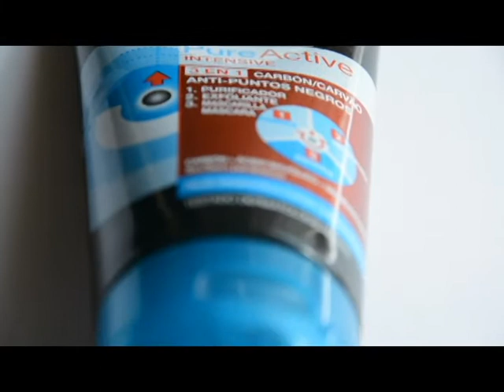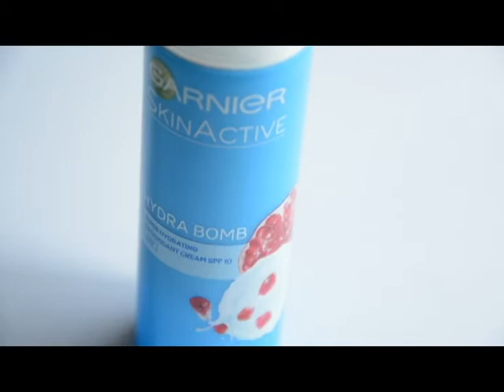4 BÁSICOS DE GARNIER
HOLA CHIRIMOYAS! ESTA SEMANA OS TRAIGO 4 PRODUCTOS BÁSICOS PARA MÍ DE LA MARCA GARNIER Y QUE SON ESTUPENDOS, RECOMENDADISIMOSS. MUAK

CANCIÓN MINUTO 0:35: MARTIN GARRIX & FIREBEATZ - HELICOPTER